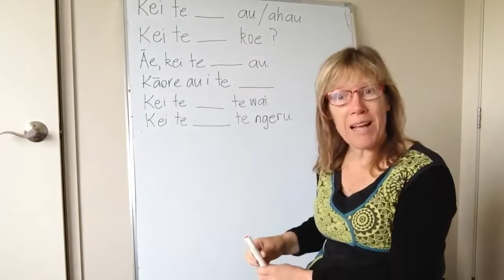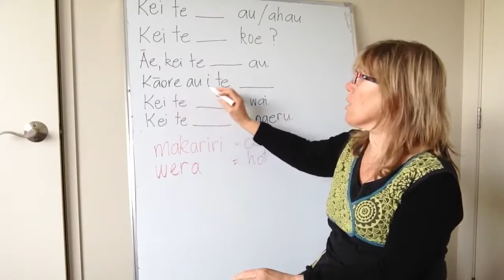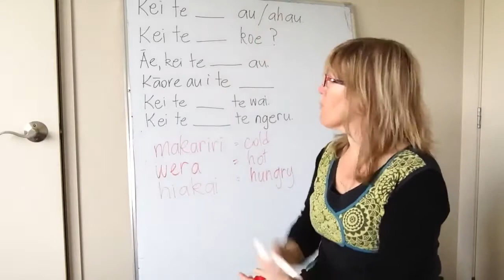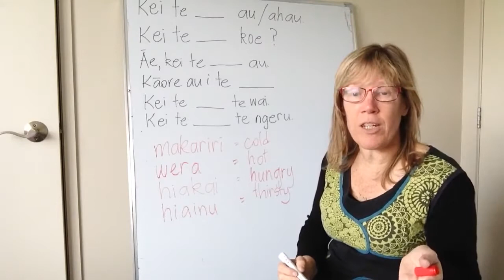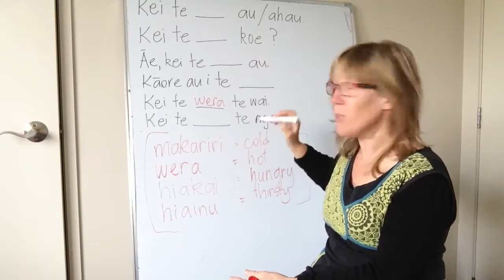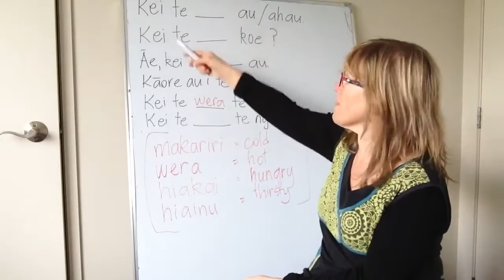Cold, hot, hungry, thirsty in te reo